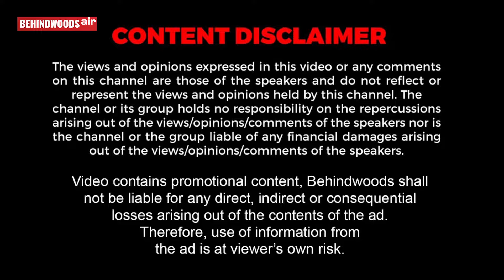'பழனி முருகனுக்காக இப்படியா?' ரூ.26 லட்சத்தை கொட்டி பக்தர் செய்த சம்பவம்! சிலிர்க்கவைக்கும் பின்னணி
'பழனி முருகனுக்காக இப்படியா?'.. ரூ.26 லட்சத்தை கொட்டி பக்தர் செய்த சம்பவம்! சிலிர்க்க வைக்கும் பின்னணி